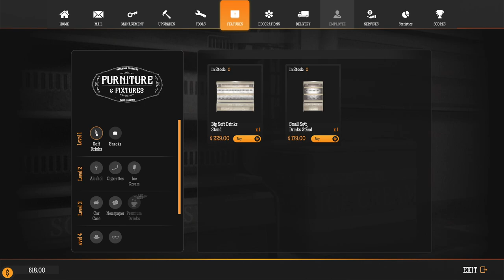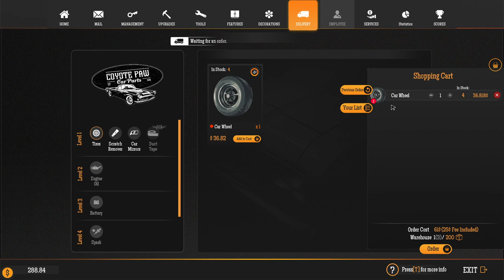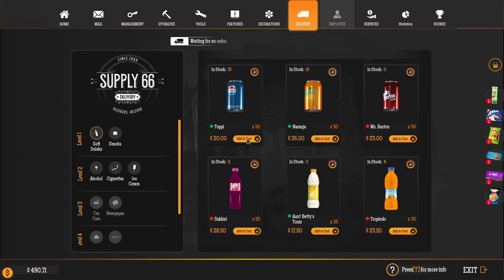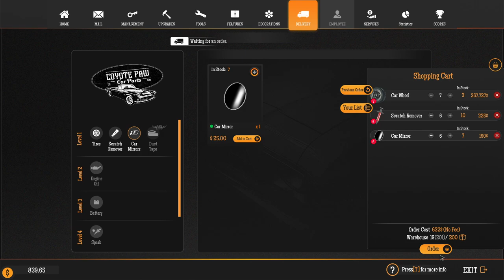**Live** Lets see how far they can drive with no Gas xD | Friendly Vibes | Feel free to join | Part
**Live** Lets see how far they can drive with no Gas xD | Friendly Vibes | Feel free to join

Uncut, un edited